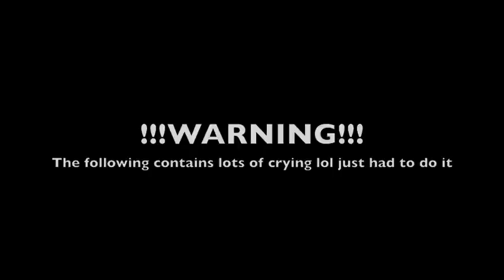I Torture My Kids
Ok, not really, but I HAD to get their reactions to this car wash. Ohhhh so sad :(